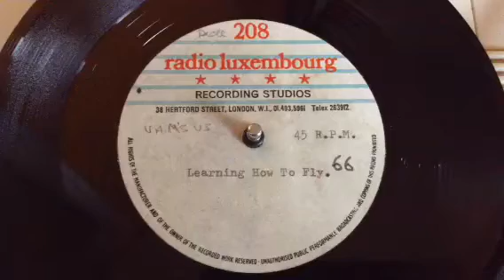Jay And The Americans - UNIQUE Unreleased UK 1969 Demo Acetate, Mod, Psych, Soul !!!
This is a RARE ORIGINAL - UK UNITED ARTISTS MUSIC PUBLISHING / RADIO LUXEMBOURG RECORDING STUDIOS - UNRELEASED ONE SIDED DEMO ACETATE PRESSING  - MOD / PSYCH / SOUL DANCER ACETATE - by JAY AND THE AMERICANS from 1969, ORIGINAL UK DEMO ACETATE PRESSING !!!
This is an EARLIER DEMO VERSION of a track that was not released in the UK only in the US, Canada and Germany, even the title of the track is slightly different to the US released version !!!
There were obviously plans to release it in the UK as this is a UK publishing DEMO ACETATE, but for some reason that did not happen !!!
This was a PUBLISHING DEMO ACETATE and came from the UNITED ARTISTS MUSIC PUBLISHING library and you can see their library number 66 written on the label  !!!
The track is called: “Learning How To Fly”.